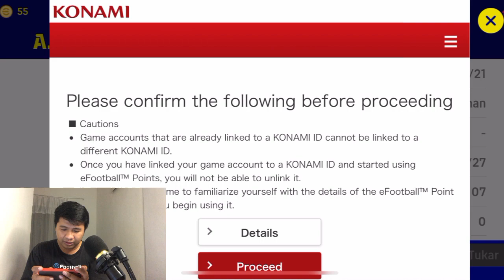KONAMI LAGI BAIK BURUAN TUKAR POIN EFOOTBALL KALIAN ‼️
KONAMI LAGI BAIK